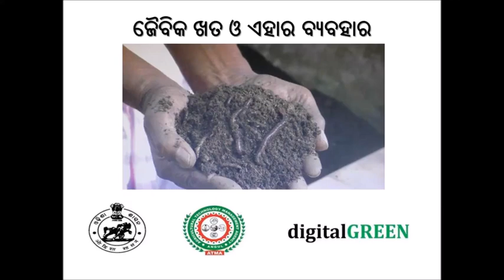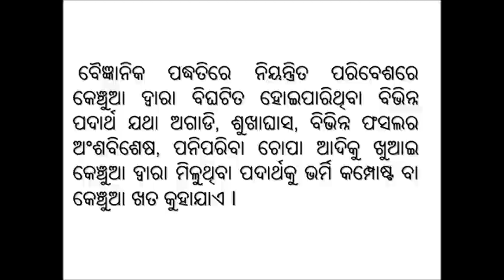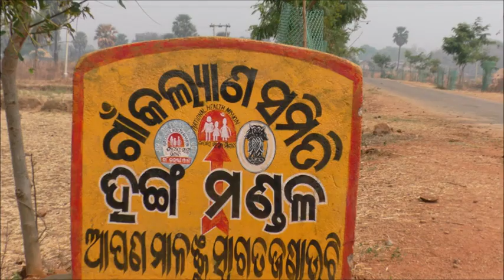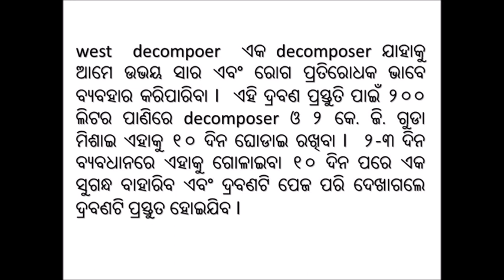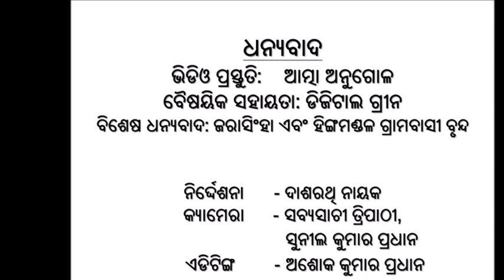5 Preparation of enriched compost and application Odia DoA Angul Odisha